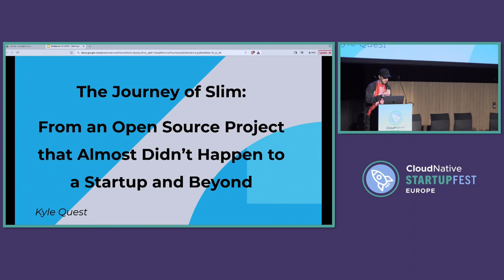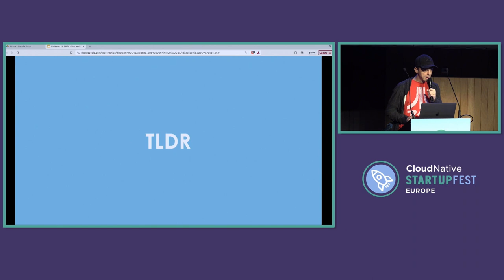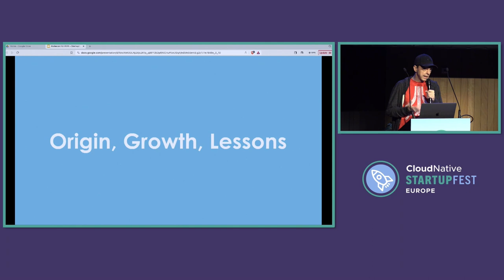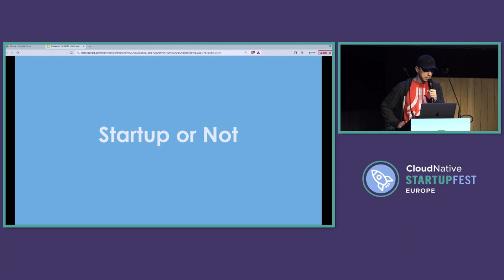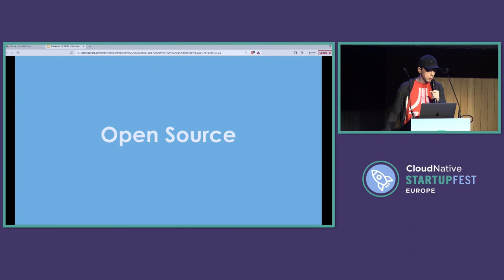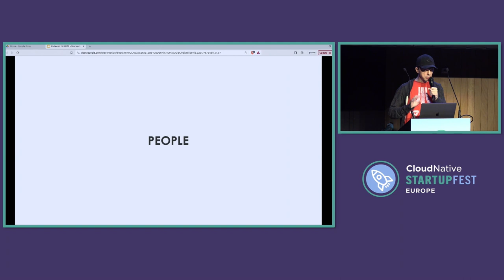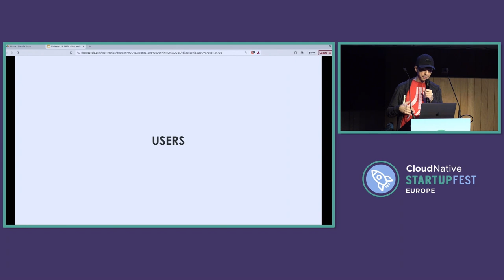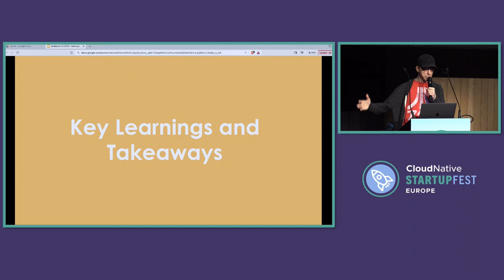The Journey of Slim: From an Open Source Project That Almost Didn't Happen to a... - Kyle Quest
The Journey of Slim: From an Open Source Project That Almost Didn't Happen to a Startup and Beyond - Kyle Quest, AutonomousPlane

The cloud native open source projects are naturally positioned to become the foundation for dev tool startups because they were created to solve the problems their creators experienced and it is a classic foundation for a startup where you address a real problem and where you have a unique insight. SlimToolkit is a great example of that. Hear the journey that started way before the open source project was even created. Learn about the challenges and invaluable lessons creating the project, discovering its commercial value and building a company around it. In addition to my open source and startup learnings this talk will also provide you with practical knowledge and insights into: * Figuring out the relationship between the open source project and your startup * Finding the right VCs, users and employees * Getting to Product Market Fit and what it means for the company, the product and how you engineer * Anti-patterns and traps around open source, company and building your product